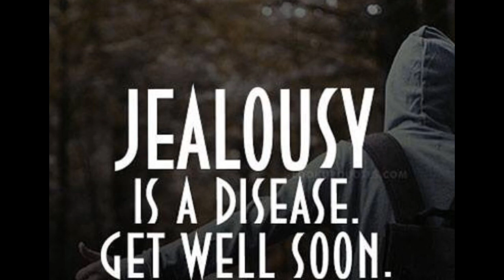JEALOUSY is a Disease! Get Well Soon!